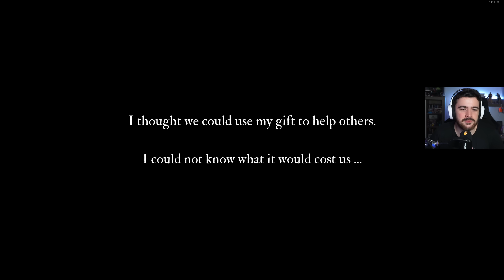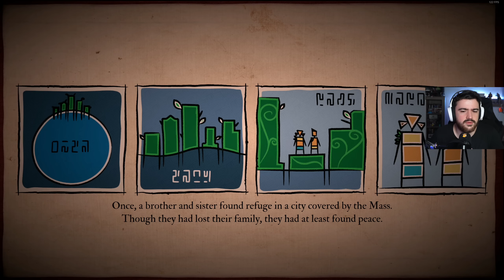LUMEA INUNDATA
Joc:Submerged: hidden depths
Pentru inregistrat pe PC :OBS
Gaming PC: ROG GT15
-INTEL I7-11700KF
-NV RTX3080 TUF/10GD6X
-32Gb Ram DDR 4 3200
-Asus B560
Stream PC:
-RTX 2070
-32Gb RAM 3200MGhz
Periferice:
Mouse: Razer Naga Pro
Tastatura: Razer Huntsman Elite/ Logitech G915 TKL
Casti:SteelSeries Arctics 7 DTS
Camera Web: Sony A6000
Placa de captura: Avermedia GC533
Microfon: Shure MV7 + Yamaha AG03
Consola: PS5 si Switch